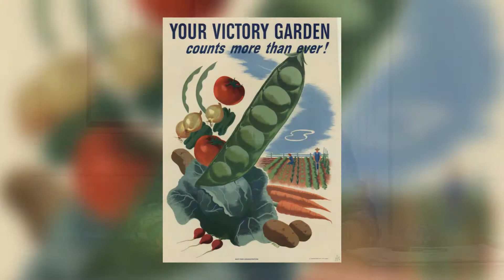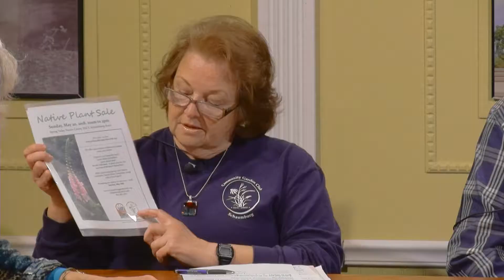Change "Gardening" - April 2018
CHANGE is a series focusing on how life used to be decades ago, compared with how it is today. Every month, a panel of seniors discuss how change has affected different aspects of their lives.